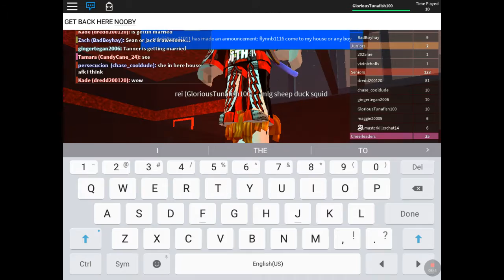Roleplay episode 1 roleblocks